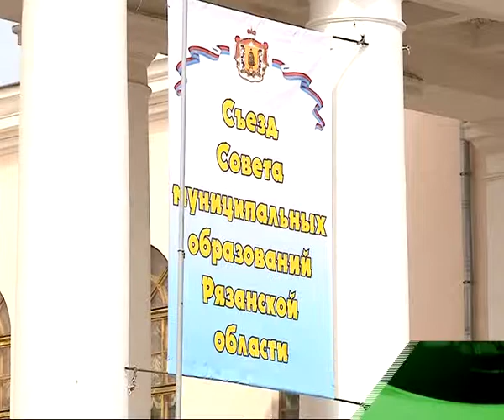Съезд муниципальных образований прошел на днях в Скопине